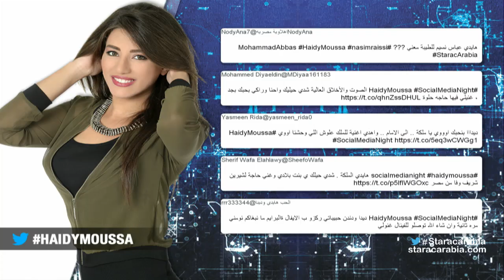هايدي موسى من مصر في جلسة السوشيال ميديا نايت - ستار اكاديمي 11- 13/12/2015